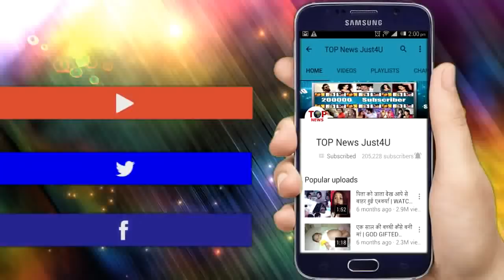YRKKH || 31 JAN || HOW WILL NAIRA SAVE AKSHARA’S PRIDE || UPCOMING